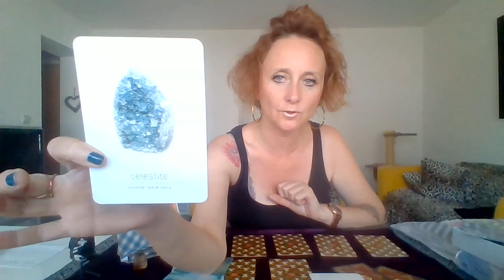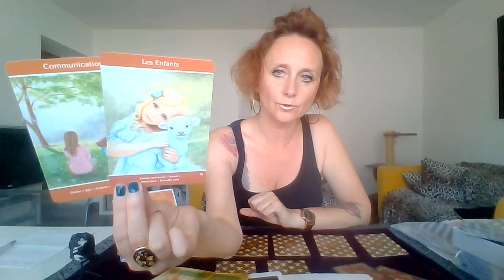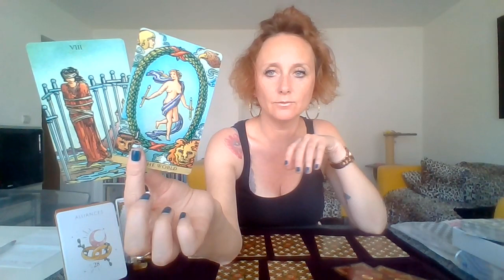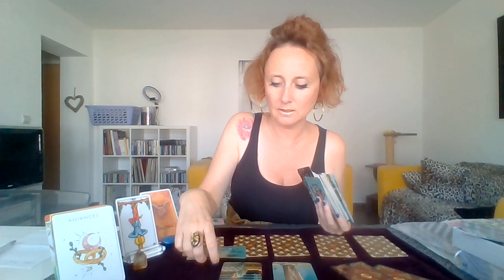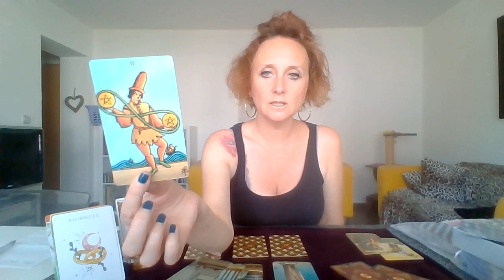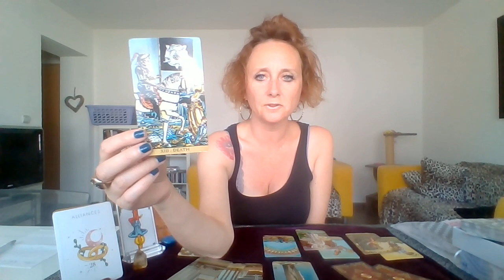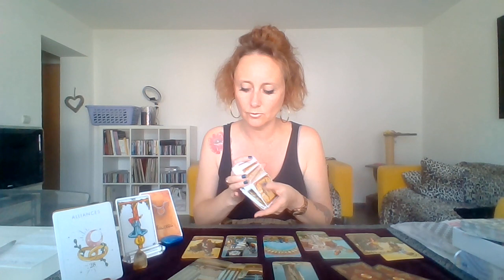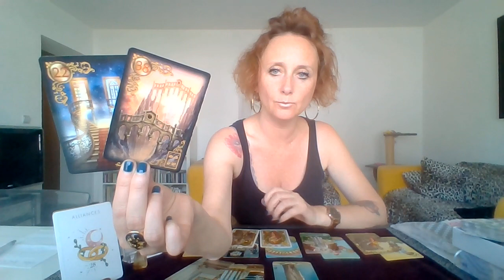🌴🍉TAUREAU JUILLET 2022: "Unions, secrets révélés et fin d'une amitié.."🍉🌴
Je vous souhaite un très beau mois de Juillet amis Taureaux.

Virginie